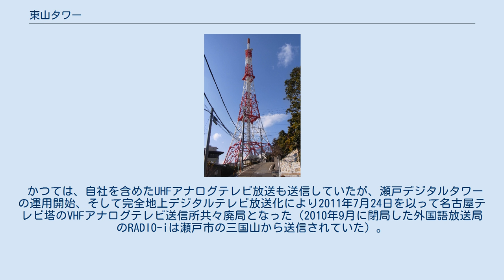東山タワー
ZIP-FM
東山タワー（ひがしやまタワー）は、名古屋市昭和区高峯町の中京テレビ放送（CTV）旧本社内に置かれている県域FMラジオの送信所、名古屋高速道路の業務用無線の基地局およびNTTドコモの中継所である。
 「中京テレビ鉄塔」という名称も持つ。
在名局初にして民放広域テレビ局唯一のUHF放送だった中京テレビが、1969年の開局に合わせて同局の敷地内に建設した。
敷地内に建てた理由は、UHF電波の特性として遠距離やビル群で電波が減衰してしまうために高い丘陵地が必要であったことと名古屋空港（小牧空港）への飛行機の進入路や警察無線の妨害にあたらない場所として最適だったためである。
 標高65mのところに高さ162mの鉄塔が建設され、両方の高さを併せると名古屋市中心部にある名古屋テレビ塔（180m）よりも高い。
建設費は1億7000万円。
中京テレビOBの話によれば、砂利道しかない雑木林を切り開いて造ったという。
後に、在名FMラジオ局・名古屋高速道路会社・NTTドコモが送信所・基地局・中継所として使用している。
 1989年の東山スカイタワー完成以降は、混同されやすいことからか、付近住民も中京テレビの職員の間でも東山タワーの名称をあまり使わなくなっている。
 かつては、自社を含めたUHFアナログテレビ放送も送信していたが、瀬戸デジタルタワーの運用開始、そして完全地上デジタルテレビ放送化により2011年7月24日を以って名古屋テレビ塔のVHFアナログテレビ送信所共々廃局となった（2010年9月に閉局した外国語放送局のRADIO-iは瀬戸市の三国山から送信されていた）。
 WEB 新聞 文献